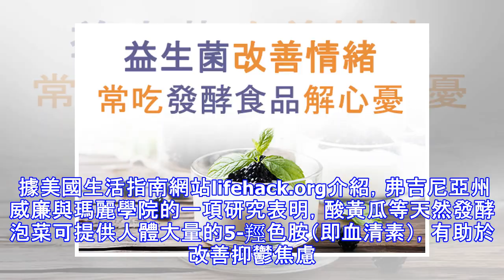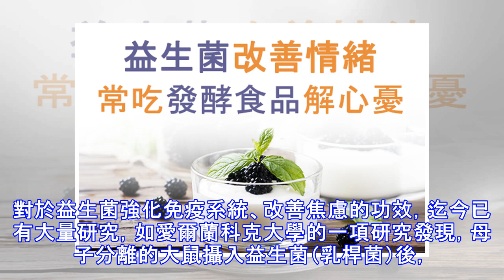益生菌改善情緒 常吃發酵食品解心憂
【大紀元2016年11月17日訊】（大紀元記者陳潔雲編譯報導）工作、生活、感情中，情緒低落的時候，我們總喜歡慰勞一下自己的胃。吃什麼能讓改善精神壓力呢？研究顯示，富含益生菌的天然發酵食品，稱得上提升情緒的「超級食物」。 據美國生活指南網站lifehack.org介紹，弗吉尼亞州威廉與瑪麗學院的一項研究表明，酸黃瓜等天然發酵泡菜可提供人體大量的5-羥色胺（即血清素），有助於改善抑鬱焦慮。 腸健康影響情緒 《第二大腦》（The Second Brain）作者邁克爾‧格申（Michael Gershon）博士認為，腸道具有與大腦一樣多的神經遞質，其實有點像人體的「第二個大腦」。然而，不同於大腦的感覺和決策功能，腸道只負責與吞嚥、消化、營養吸收、排泄相關的活動。（95%快樂物質來自腸道！3途徑改善腸道健康） 有意思的是，研究人員已發現證據證明，胃腸道系統的狀態會傳遞到大腦，引發一連串的情緒反應。這表明二者有很深的關聯，也可以解釋為甚麼腸道不健康的人容易感到抑鬱和焦慮。 發酵食品減焦慮 天然發酵的泡菜是富含益生菌的食品之一。對於益生菌強化免疫系統、改善焦慮的功效，迄今已有大量研究，如愛爾蘭科克大學的一項研究發現，母子分離的大鼠攝入益生菌（乳桿菌）後，其行為和免疫反應都得到了調解；馬里蘭大學的一項研究則調查了700名學生的飲食習慣，發現在平常吃發酵產品的學生較少有社交焦慮。 富含益生菌的天然發...